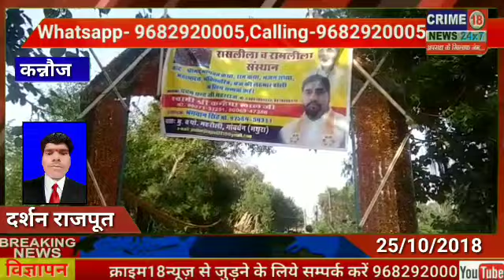कन्नौज/इंदरगढ़-माता रानी के दर्शन कर भागवत कथा का भी आनन्द लेते